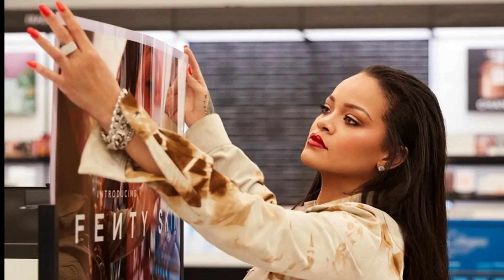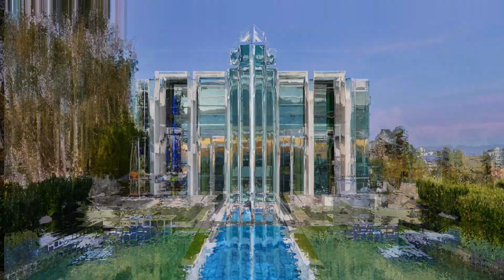Rihanna Net Worth and Lifestyle 2023 | Early Life, Boyfriend, Car Collection and Houses.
Rihanna is considered the richest singer in the world, she is a mega entrepreneur who has turned her fame into greatness. But have you ever stopped to think about how this star rose into fame? Find out all about Rihanna's early chidhood, her family and her luxurious lifestyle in this video!